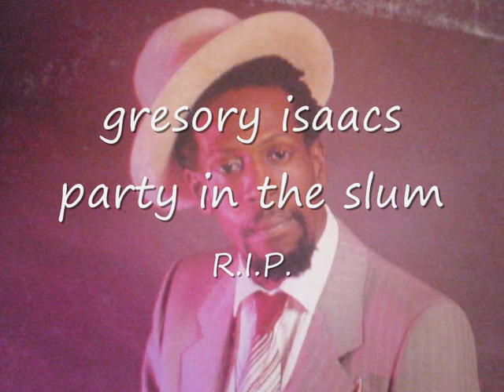gregory isaacs - party in the slum (R.I.P.)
from the classic album COOL RULER - rest in peace gregory - your music has been an inspiration.